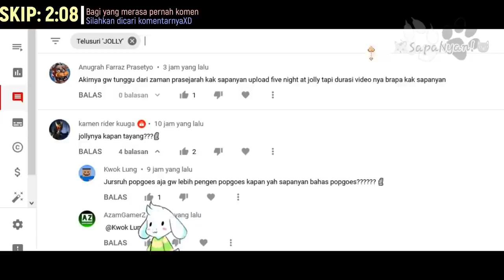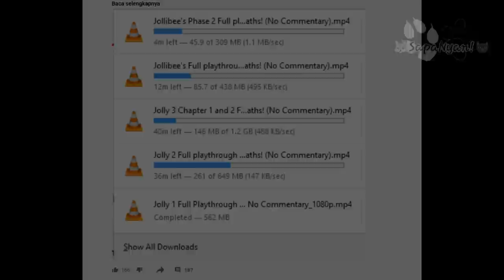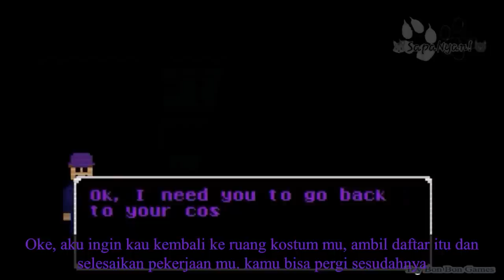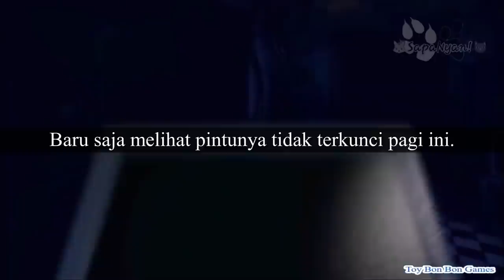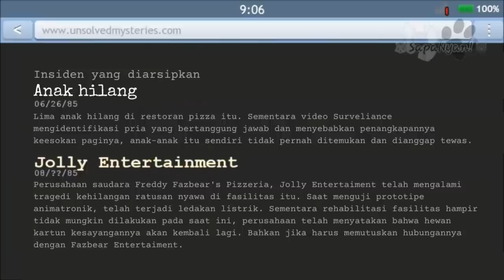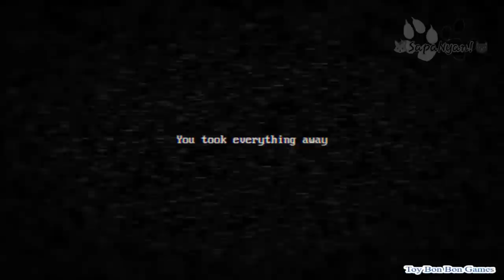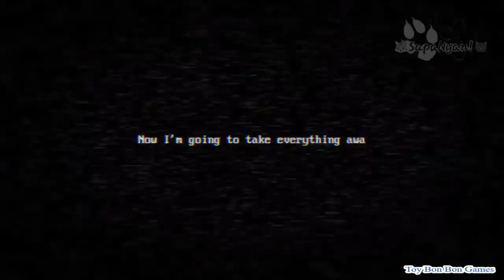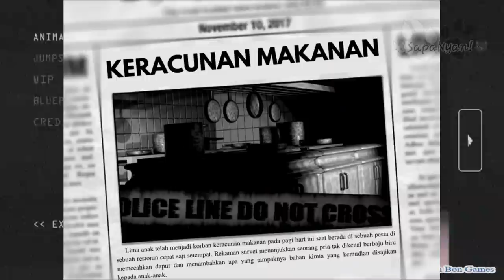ALUR KISAH KELUARGA SMITH PADA GAME JOLLY 2 DAN 3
Five Nights at Freddy's merupakan game misteri populer yang mana karena kepopulerannya itu, ada banyak sekali permainan serupa buatan penggemar (fangame) yang dibuat semenarik mungkin seperti halnya game originalnya.

Dan pada video ini gw menceritakan mengenai alut pada game Jolly yang ke 2 dan ke 3 yang mana pada game ini, ceritanya lebih berfokus kepada sebuah tragedi yang meninpa sebuah keluarga yang bernama keluarga Smith.

Penasaran bagaimana kisahnya?
Tonton sampai habis yaw!
Karena misteri selalu ada sampai akhir~

Btw, alasan mengapa SapaNyan membahas game Jolly yang kedua dan yang ketiga, dan mengapa tidak dimulai dari yang pertama, itu karena game Jolly pertama tidak memiliki alur yang berhubungan dengan Jolly 2 dan 3 melainkan berhubungan dengan game Jollibee's yang mana, akan SapaNyan bahas nanti! Kalau ingetXD
Mention terus di komentar agak SapaNyan inget yawXD